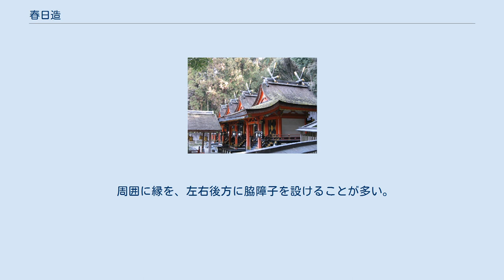春日造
春日造、左が正面（向拝） 枚岡神社（大阪府東大阪市） 春日造（かすがづくり）は、日本の神社建築様式の1つである。
 春日大社に代表される春日造は、出雲大社に代表される大社造と同様に、切妻造・妻入であるが、屋根が曲線を描いて反り、正面に片流れの庇（向拝）を付したもの。
庇と大屋根は一体となっている。
屋根の反り、彩色など、寺院建築の影響を受けている。
 春日造の形式は、切妻造・妻入であり、屋根には大社造同様の優美な曲線をもつ。
 屋根葺材は茅葺（かやぶき）、杮葺、檜皮葺、銅板葺きなど。
 切妻造の破風（三角形の面）を正面に向け、破風の内側は懸魚などで装飾される。
屋根上には千木・鰹木が付けられている。
 手前に伸びる向拝の勾配はきつくなく、優美な曲線を描く。
 身舎（もや）柱は円柱、向拝柱は角柱とする。
身舎正面の柱間が1間（柱が2本）のものを一間社春日造、3間（柱が4本）のものを三間社春日造という。
 正面中央の1か所に観音開きの扉による開口部が設け、その他は板壁とするのが普通である。
 周囲に縁を、左右後方に脇障子を設けることが多い。
 大社造と同様に、通風性を重視した床が高い構造。